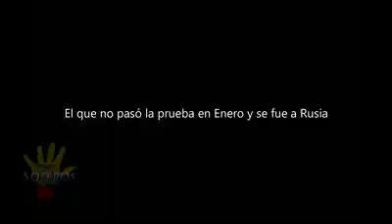▪︎Eliminan la Prueba Ser Bachiller en Ecuador 2020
•》Comedia sobre la eliminación de la prueba Ser Bachiller en Ecuador en todos los ámbitos.《